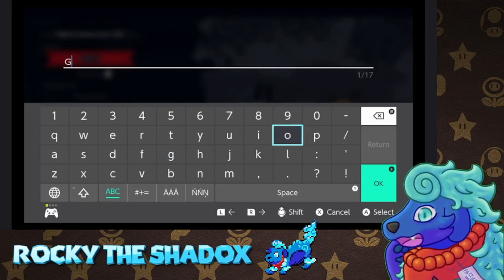Rocky the Shadox | Cult of the Lamb | Episode 7: Facing Heket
We go on our adventure in this episode finally facing Heket the Unspeakable. She is not happy about us killing her brother and now we fight the second Bishop of the Old Faith. Also, my cat was being a weirdo meowing. She was making a ruckus. We also have 2 elderly followers which means that we may lose some followers in the progress.

PNGTuber and thumbnail art by Zebachi. Pixel Art by Nano8-bit.

=Credits=
Intro:
cdrom1019
End Card:
Starman3
Logos:
Starman3 - (Starman3 and StormStrikerSX9)
Cdrom1019 - (MickeyMario64)